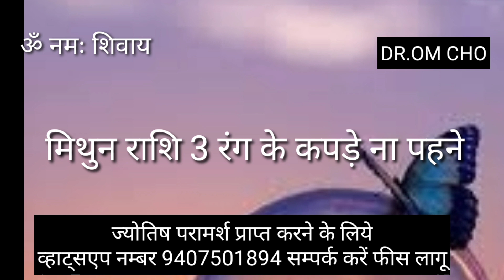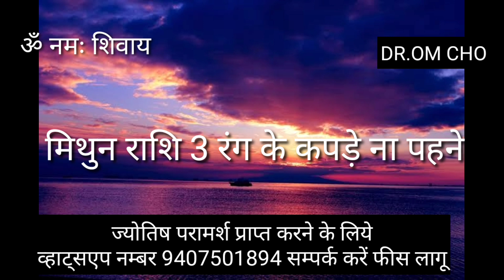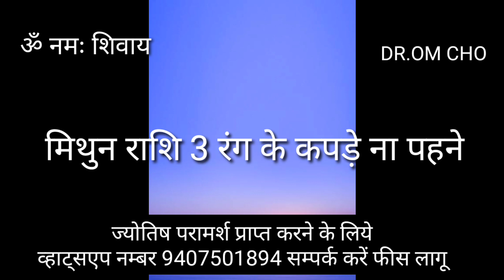मिथुन राशि 3 रंग के कपड़े ना पहने || MITHUN RASHIFAL || GEMINI HOROSCOPE || MITHUN RASHI 2021